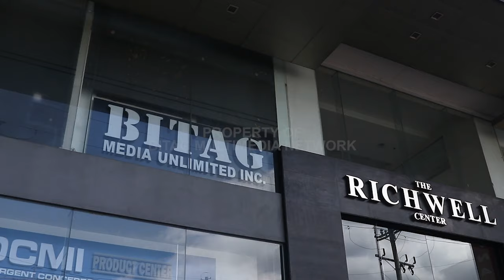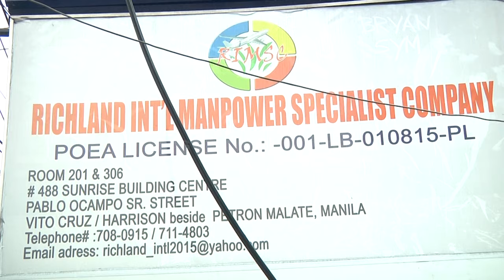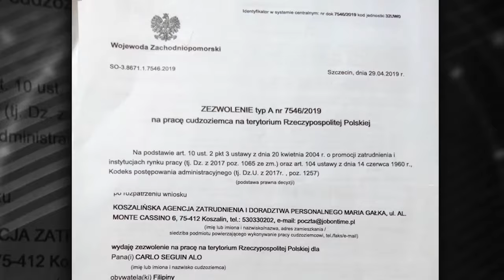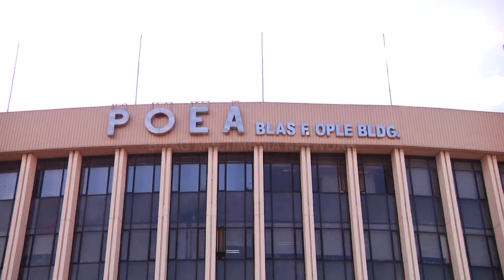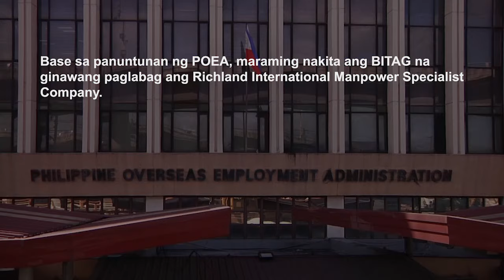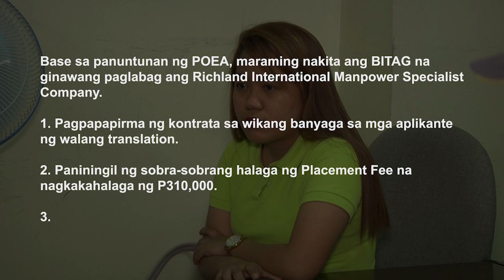"Kasuhan nyo BITAG! Abogado, tawagin nyo!"